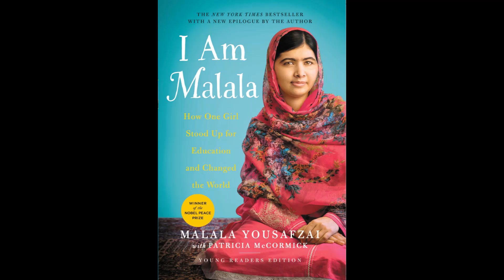I Am Malala - Chapter 27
I Am Malala (Young Reader's Edition) by Malala Yousafzai and Patricia McCormick, read by Ms Loh